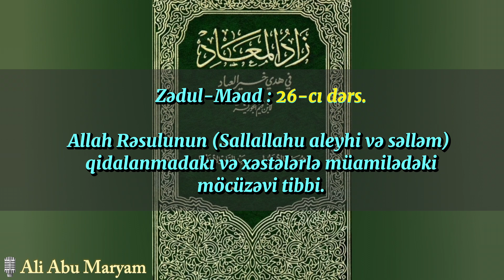Allah rəsulunun qidalanmadakı və xəstələrlə müamilədəki möcüzəvi tibbi.